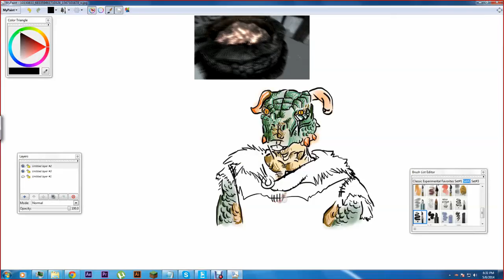I Play Skyrim - Episode 3 - I'm White RUNNING away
Sky leaves Solitude to travel to the great trade city of Whiterun, and team up with the companions.

Mods:
Alternate Start - Live Another Life - Alternate Start - Live Another Life
ApachiiSkyHair - ApachiiSkyHair_v_1_5_Full
Cloaks of Skyrim - Cloaks of Skyrim 1-2
DYNAVISION - Dynamic Depth of Field - DYNAVISION Dynamic Depth of Field v 2_2
Enhanced Night Skyrim - Enhanced Night Skyrim v04 Color Galaxy
Guard Dialogue Overhaul - Guard Dialogue Overhaul
Immersive First Person View - First Person 1_7
Killable Children
Less Intrusive HUD II - Less Intrusive Hud - Main Files
LoadingScreen Logo
Main Menu Spinning Skyrim Emblem - Main Menu Spinning Skyrim Emblem Average Speed
Main menu texture and music replacer - Windy Malukah
No Bethesda Logo in Menu - Mod
SkyUI
Static Mesh Improvement Mod
Trade Routes
True Eyes - NEWEST VERSION - DOWNLOAD THIS VERSION
Ultimate HD Fire Effects - Ultimate HD Fire Effects -Ultra Version-
Unique Uniques - Unique Uniques 1_5a
Wet and Cold - Ashes - Wet and Cold - Ashes v1_07
XP32 Maximum Skeleton -XPMS - SPMA 1-93a NMM-BAIN INSTALLER
Equipping Overhaul - Equipping Overhaul